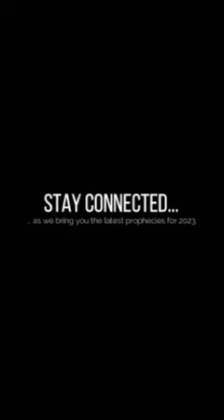New Message for Zimbabwe/ Prophet Tom Tirivangani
A message for  Zimbabwe :CRY MY BELOVED COUNTRY. YOU HAVE BECOME DESOLATE YET THE THE LORD WILL RESTORE YOU